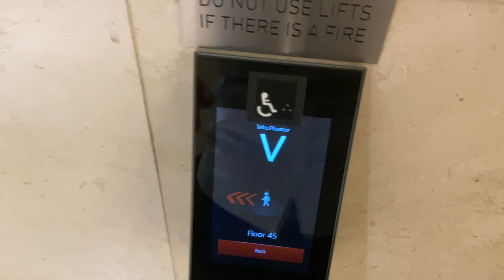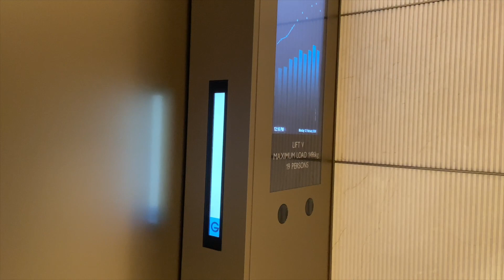MINISPACE GONE! | Citigroup Centre | Schindler 7000 Hi-speed Traction Lifts w/ PORT (37-47)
These were originally Kone TMS MiniSpace from 2000, that were maintained by a third party company, before Kone returned to maintain these lifts; but now, Schindler have come in to ruin them and install their PORT technology.
Brand: Schindler (formerly Kone)
Model/motor: Schindler 7000/Hi-speed Traction
Levelling: Direct approach to floor
Capacity: 1496kg/19 persons
Floors: B1, G, 37-47
Chime/voice: SDP/PXDV
Year installed: 2000 (Kone)
Year replaced: 2024 (Schindler)
Fixtures: Blue US95 Dewhurst
Deathtrap Rating: 0/10